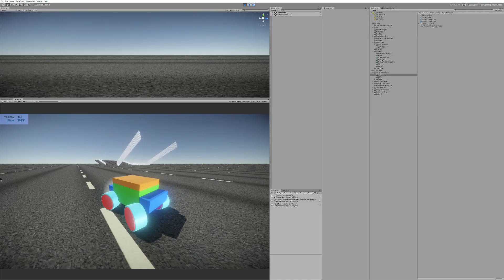Junkin Drivers - Drift (Rotation Flip Correction)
Oops! This should now rotate in right direction now 'test' run.

Rough implementation of reverse rotation. TODO: Lerp those Quaternions!